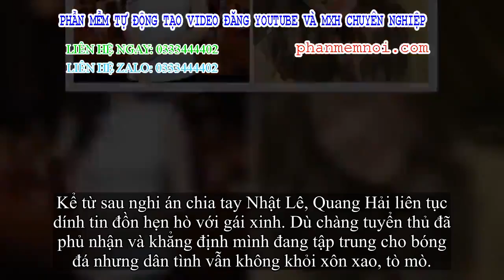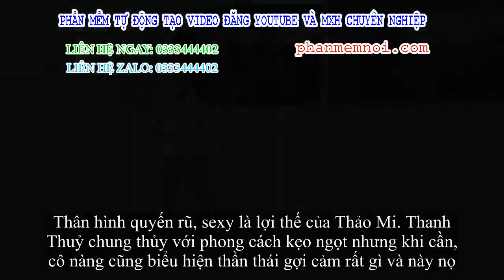✅ Quang Hải đích thực là “lady - killer”: 2 người tình tin đồn phong cách đối lập chan chát nhưng ki